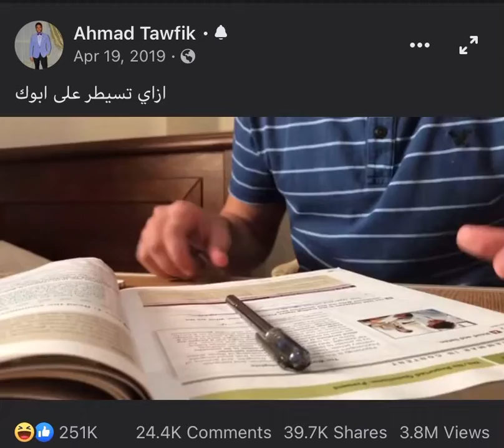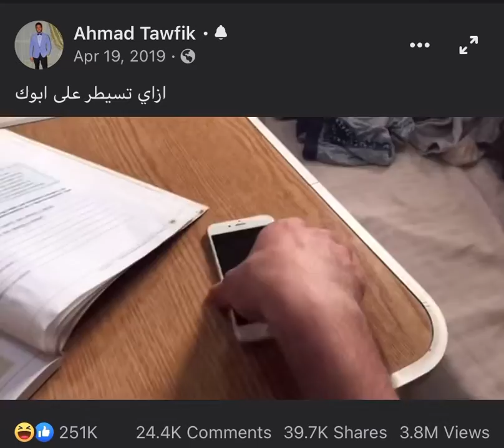ازاي تسيطر على ابوك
ازاي تسيطر على والدك
ولدك عالوالدك عالابوك عابوك